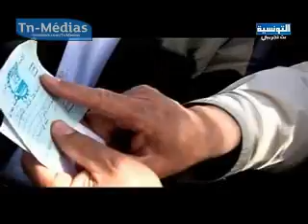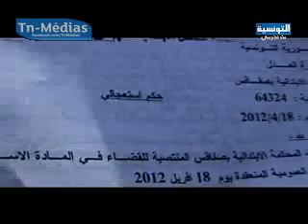برنامج فصل المقال : 22-04-2012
برنامج فصل المقال : ضيوف الحلقة سامي الطاهري، هشام اللومي : 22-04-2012